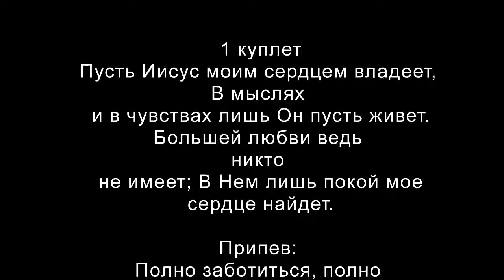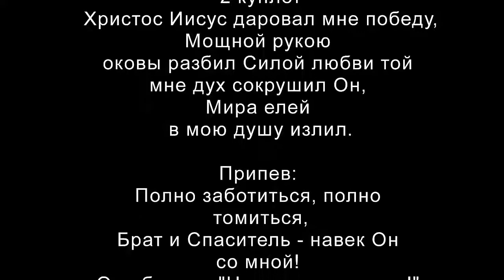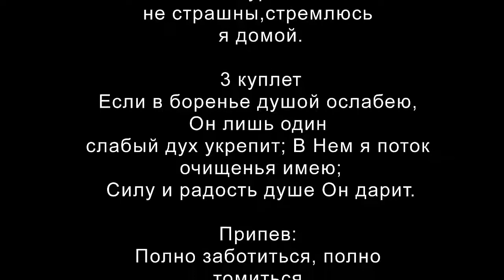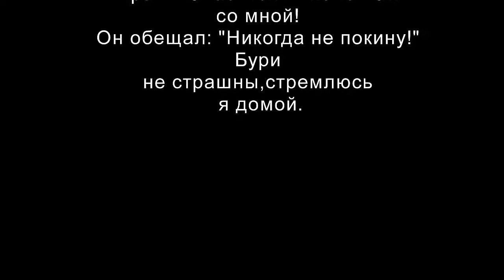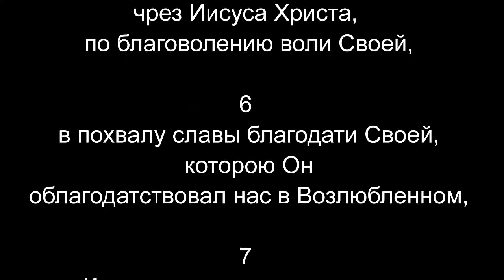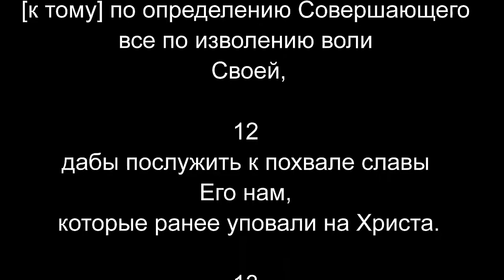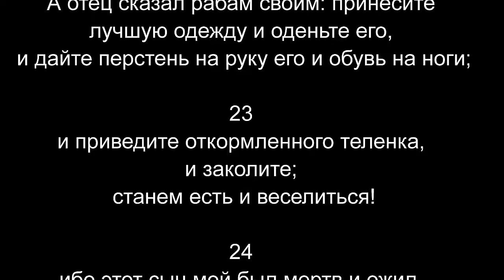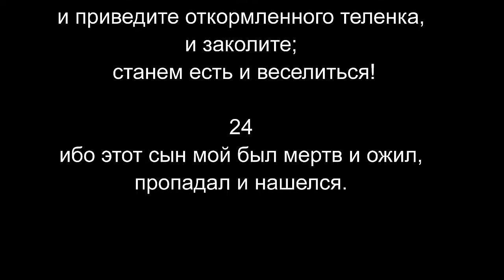Слово для молитвы на пятницу 8 мая 2020